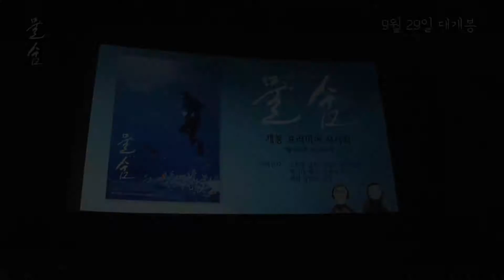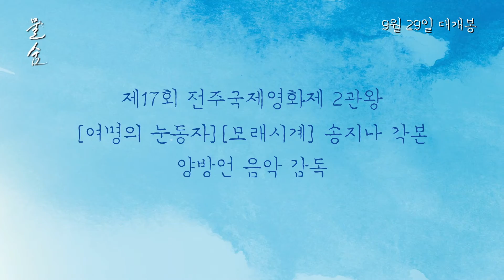해녀들에게서 배우는 명쾌한 ‘숨’의 한 수 [물숨] 공감 추천 영상